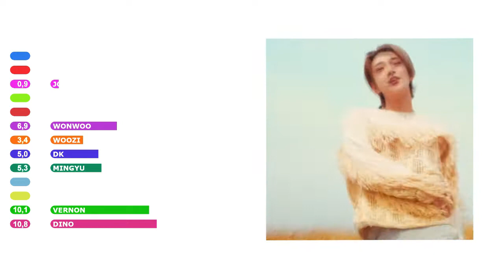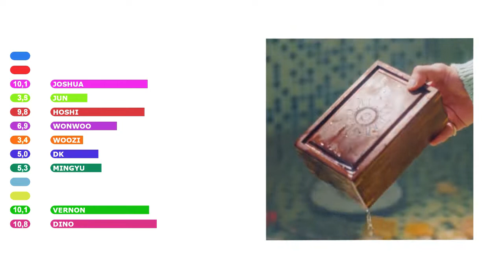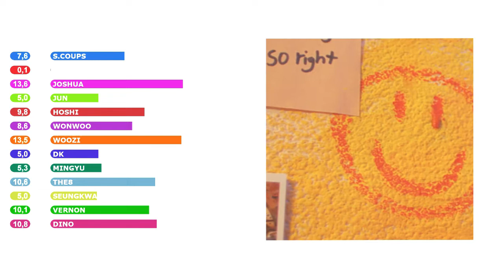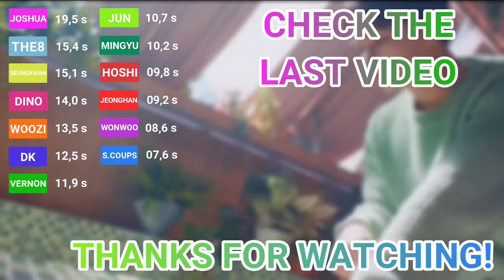LINE DISTRIBUTION: 'SEVENTEEN - Darl+ing'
Hey ! Welcome on my channel. This is the line distribution for SEVENTEEN - Darl+ing'. Enjoy !